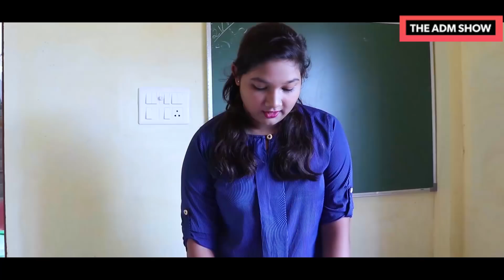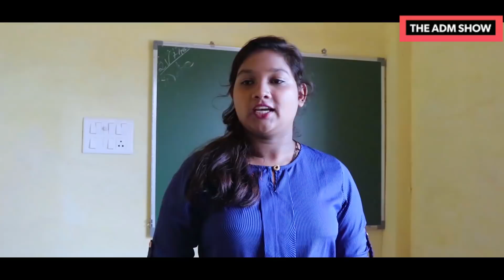मरकनही मैडम || Strict Teacher || The ADM Show || Chhattisharhi Comedy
Strict Teacher is a funny story of some desi student and a strict teacher who just beat the student for anything.
ऐसन्हा मरकनही से पाला आपसब मन के जरुर पड़े होही

साथ ही देखा CG Master के शार्ट फिल्म मन ल निचे लिंक म क्लिक करके